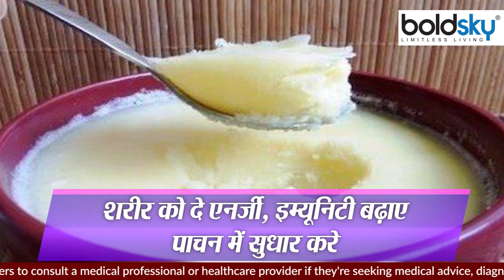घी की तासीर गर्म या ठंडी | घी की तासीर कैसी होती है | Ghee Ki Tasir Thanda Ya Garam | Boldsky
Ghee is liked by almost everyone. Not only does it add flavor to your food, but it also has many health benefits. Ghee can be eaten not one, but by mixing it with lentils, roti, vegetables. According to Ayurveda, ghee is a rejuvenator. Consumption of ghee has a positive effect on our health. It is not surprising that people consume ghee throughout the year, be it winter or summer. However, consuming ghee in the summer season is more beneficial.

घी लगभग सभी को पसंद होता है। ये न केवल आपके खाने में स्वाद बढ़ाता है, बल्कि इसे खाने के कई स्वास्थ्य लाभ भी हैं। घी को एक नहीं, बल्कि दाल-रोटी, सब्जी सभी के साथ मिलाकर खाया जा सकता है। आयुर्वेद के अनुसार, घी एक रेजुविनेटर है। घी का सेवन हमारे स्वास्थ्य पर सकारात्मक प्रभाव डालता है। इसमें कोई हैरत की बात नहीं है कि लोग सालभर सर्दी हो या गर्मी घी का सेवन करते ही हैं। हालांकि गर्मी के मौसम में घी का सेवन करना ज्यादा फायदेमंद है।